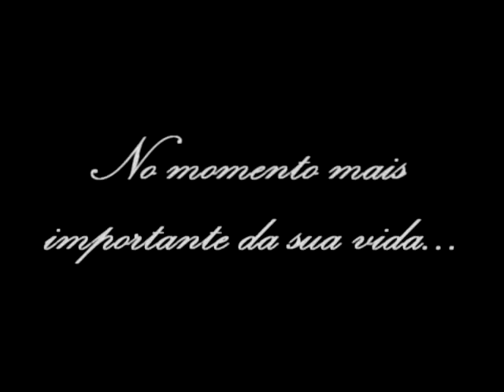Óbolo Produções Noivas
Campanha Publicitária de filmagens e fotos para eventos.

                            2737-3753